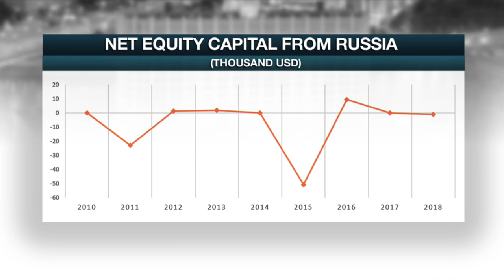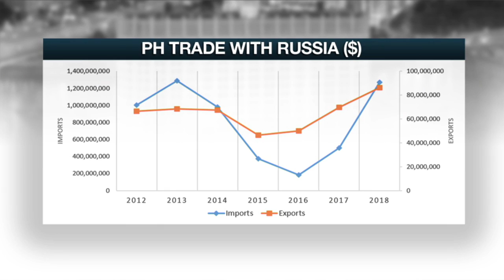PH-Russia ties practically non-existent? | Dissecting Data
Data from the Philippine Statistics Authority and the Philippine Central Bank show Philippine-Russia ties are practically non-existent in recent years when compared to other economic partners.